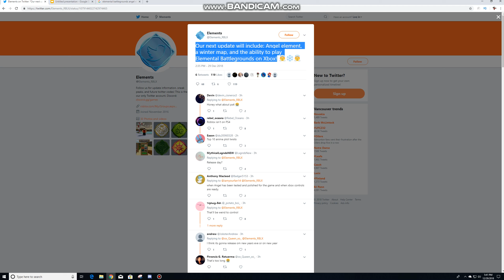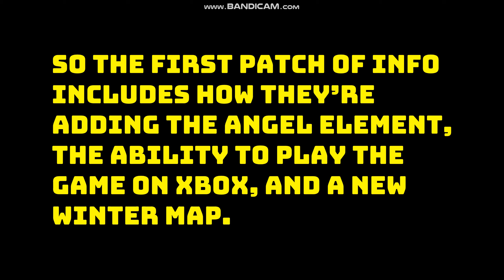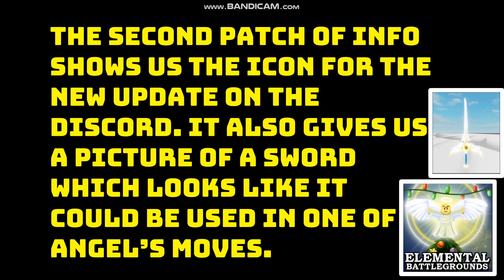ANGEL ELEMENT UPDATE INFO LEAKED!!! | Roblox Elemental Battlegrounds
lord god i need this element to come out quicker ;-;

Have a great day and don't forget to come back for more Angel element update leaks!